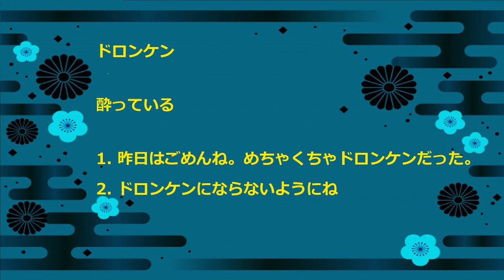【ドロンケン】親なし言葉を愛育せよ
可哀想に思う言葉がございましたら、孤児として引き取り、愛育していただけませんか。